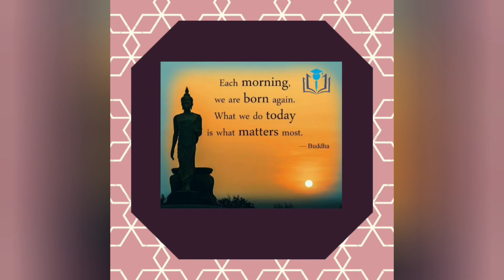wishes you a happy Buddha Purnima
credit :-
    song :- jarico-island
    Music supported by